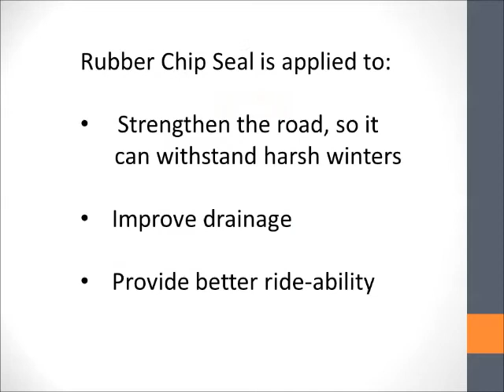Completed Movie Rubber Chip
Rubber Chip Seal, Framingham Department of Public Works